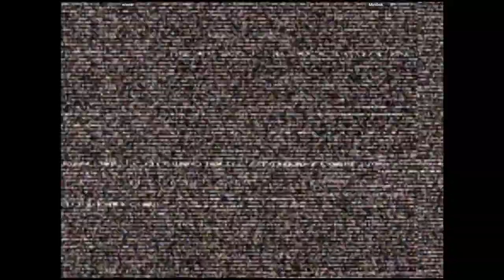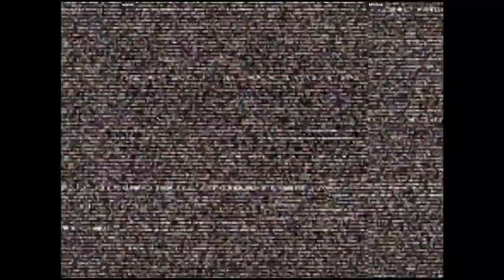CVS2 | wiener VS Minibok | 🇺🇸🇨🇦 Fightcade eSports